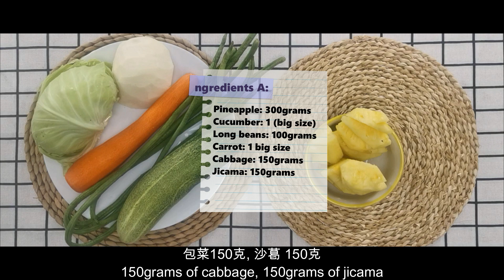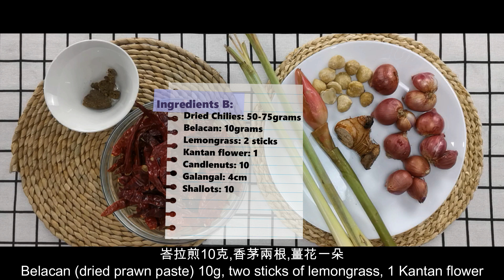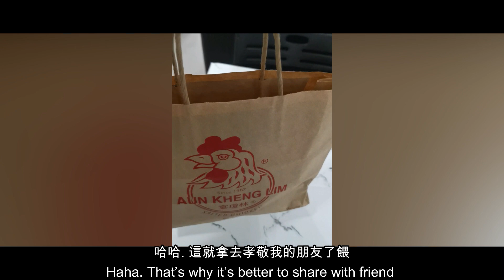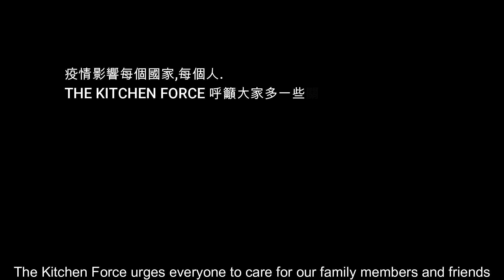娘惹阿扎, 好吃到停不了的马来西亚開胃菜 Nyonya acar (Spicy Mixed Veg Pickle), one of the best Malaysian appetizers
即使你不是馬來西亞人，也來嘗試做這個開胃菜. 你肯定不後悔學會了這個食譜。因為它好吃到連您的朋友和家人也會喜歡。Even if you're not Malaysian, please try to make this version of appetizer, you'd never regret to have learned this recipe. It's so good that your friends and family would love them too.

Ingredients A include:
Pineapple, peeled and cored 300 g
A large cucumber
100 grams of long beans
1 carrot
150g cabbage
Jicama 150g

Ingredients B include:
50-75 grams of dried chili, depending on one's tolerance of spiciness
Belacan (dried prawn paste) 10g
Two lemongrass
1 Kantan flower
10 candlenuts
galangal 2-3 centimeters
10 small shallots